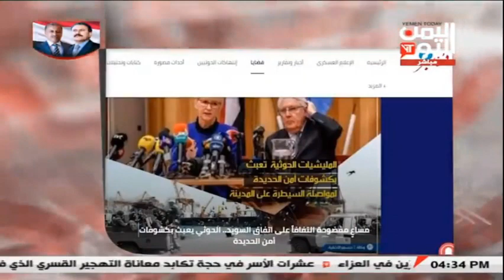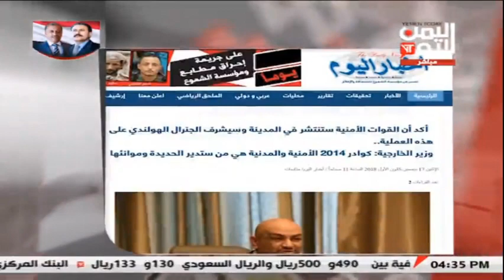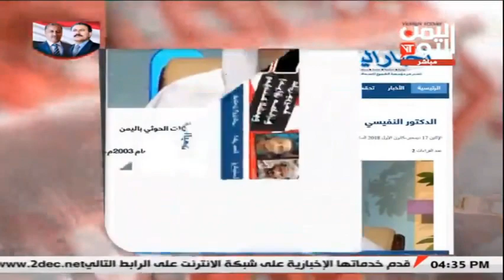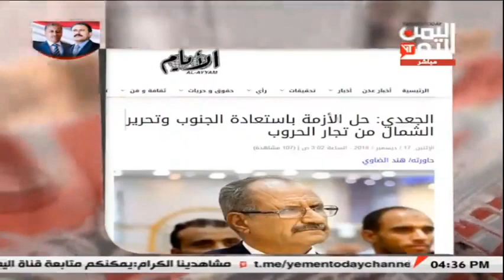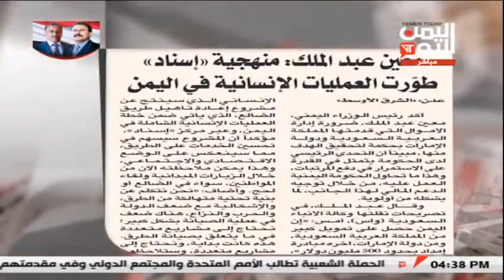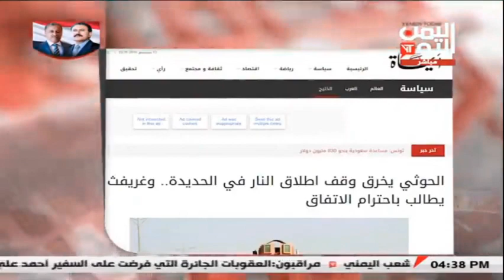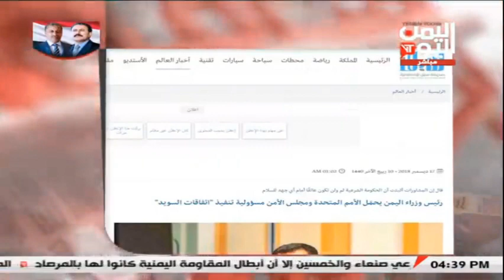الصحافة اليوم مع الزميل فارس الصليحي ١٧ -١٢-٢٠١٨